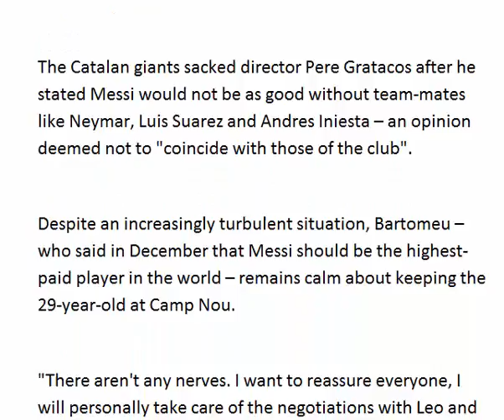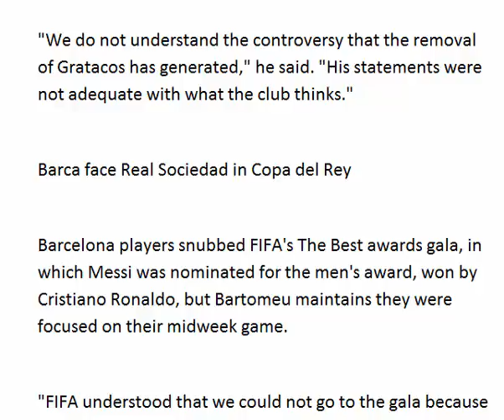Football News | Barcelona confirm talks with Messi over new deal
LaLiga: Lionel Messi will be out of contract at Barcelona at the end of next season, but president Josep Maria Bartomeu is remaining cool.

The club's president says he will personally handle negotiations over a new contract for the Argentine star and is sure everything will be agreed soon

Barcelona president Josep Maria Bartomeu has reassured that Lionel Messi wants to stay at the club and insists that contract talks have begun with the player's camp.

Barca must get priorities right after latest PR disaster

Five-time Ballon d'Or winner Messi's existing deal is set to expire at the end of next season, with Barca chief executive Oscar Grau admitting on Wednesday a Liga spending cap could prove troublesome in agreeing a renewal.

The Catalan giants sacked director Pere Gratacos after he stated Messi would not be as good without team-mates like Neymar, Luis Suarez and Andres Iniesta – an opinion deemed not to "coincide with those of the club".

Despite an increasingly turbulent situation, Bartomeu – who said in December that Messi should be the highest-paid player in the world – remains calm about keeping the 29-year-old at Camp Nou.

"There aren't any nerves. I want to reassure everyone, I will personally take care of the negotiations with Leo and his family," he said on Esport3.

"Everything requires time. We want Messi to remain here, but I will not give out any details.

"We are talking with his people. He is the best in the world, he wants to stay here and we want him to as well.
"Everything will be done with discretion and calmness. Of course it is an essential renewal for the club.

"I have already said the sooner the better – nothing has changed."

Bartomeu went on to discuss the latest controversy surrounding the club concerning the sacking of Gratacos, but he seemed surprised by the outrage.

"We do not understand the controversy that the removal of Gratacos has generated," he said. "His statements were not adequate with what the club thinks."

Barca face Real Sociedad in Copa del Rey

Barcelona players snubbed FIFA's The Best awards gala, in which Messi was nominated for the men's award, won by Cristiano Ronaldo, but Bartomeu maintains they were focused on their midweek game.

"FIFA understood that we could not go to the gala because the priority was the Copa del Rey match against Athletic. Relationships are excellent."